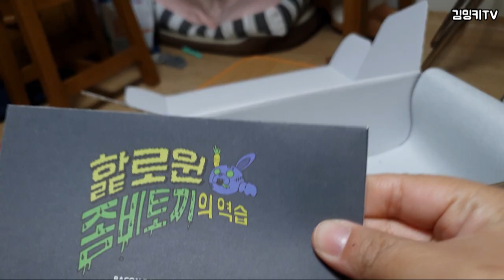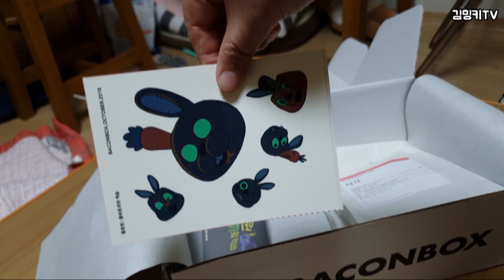[김밍키TV] 할로윈 : 좀비토끼의 역습! 베이컨박스 8번째 언박싱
10월 할로윈 컨셉에 맞춘 좀비토끼의 역습!
유령망토 두른 밍키

함께 보시죠!

*매주 토요일 업데이트 예정입니다!